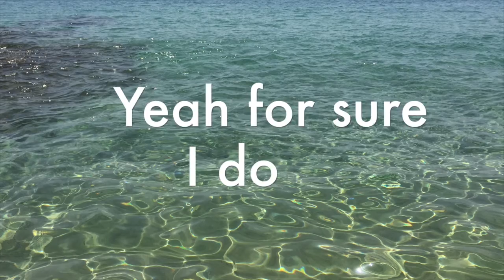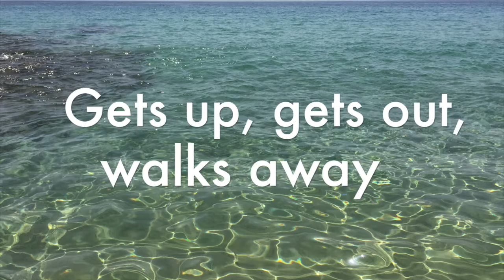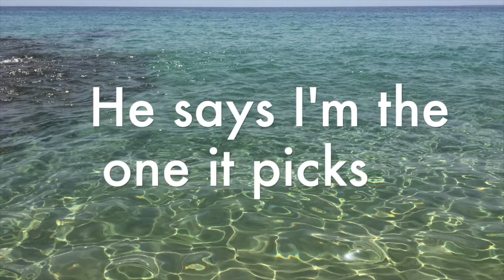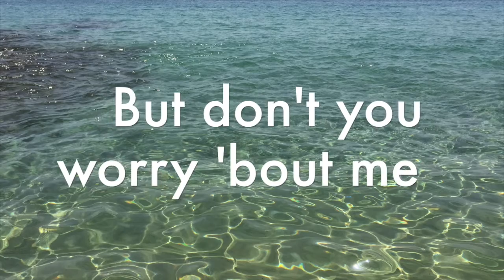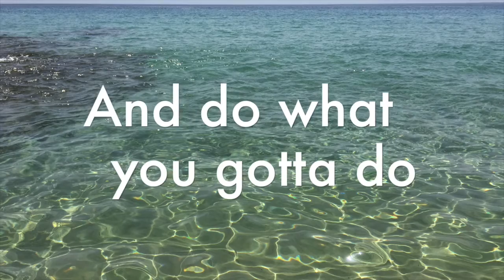I Feel Fine (No Really)